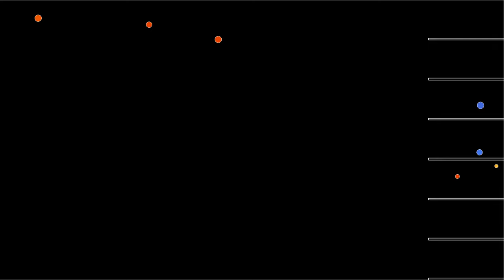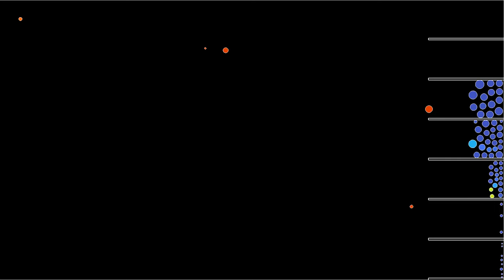A mass spectrometer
This simulation illustrates the principle of a mass spectrometer, which is a device allowing to sort charged particles according the their mass/charge ratio.
The particles injected on the left side have an random radius, a mass proportional to their radius squared, and a constant positive charge. There is a constant electric field, directed from left to right, that accelerates the particles. In the middle of the simulation region, there is a constant magnetic field, perpendicular to the simulation plane. The particles interact via a Lennard-Jones potential, and are subject to a viscous drag, in order to avoid numerical instability. The Coulomb interaction between particles has been turned off, however, since otherwise they would not stay in the bins at the right (in practice, one uses more elaborate ways to collect the separated particles).
The particles' acceleration, resulting from the Lorentz force, is proportional to the ratio between their charge and their mass. Therefore, lighter particles are deflected more, and tend to land in lower bins than heavier particles.
Particle size: 0:00
Kinetic energy: 2:44
In part 1, the particles' color depends on their size. In part 2, in depends on their kinetic energy, which is proportional to their mass times their speed squared.

Render time: 4 minutes 15 seconds
Compression: crf 23
Color scheme: Turbo, by Anton Mikhailov